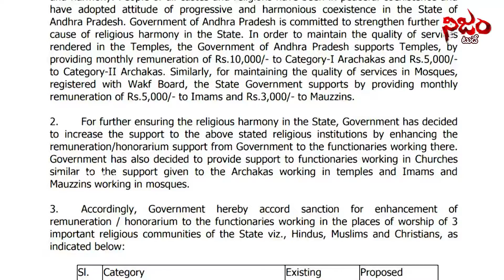ఏపీలో పాస్టర్ లకు జీతాలు LRPF న్యాయ పోరాటం.! Nijam Today